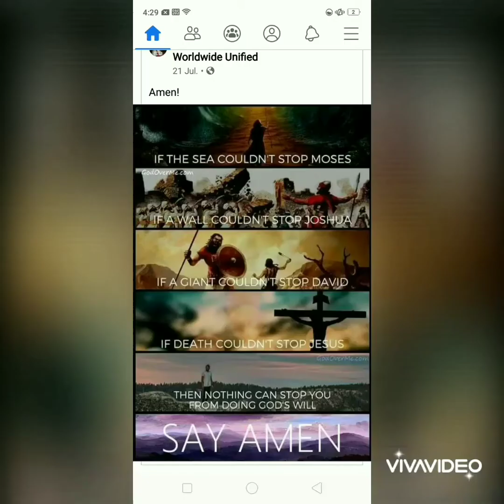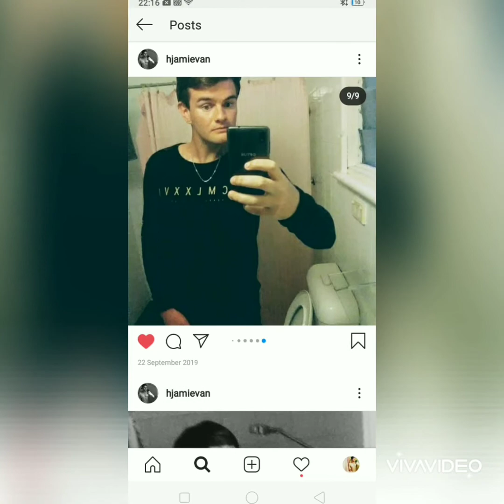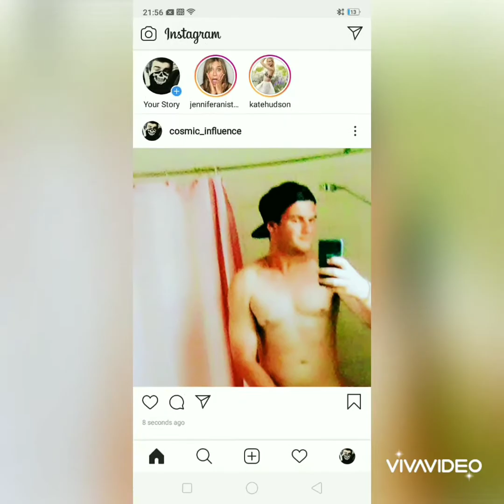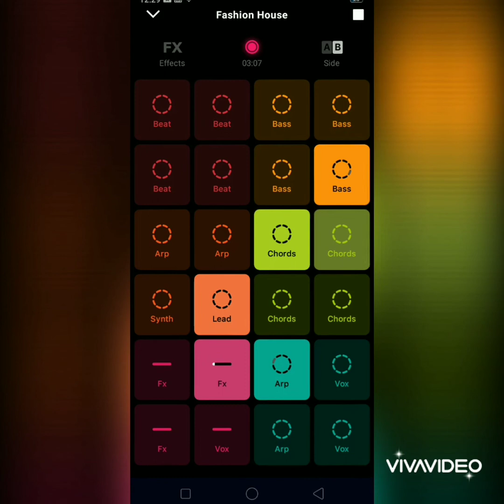Future bass-Cosmic Influence